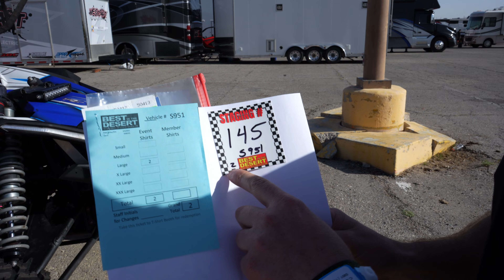"GRAB THE CUTTING WHEEL" || 2022 BITD Silver State 300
Team 2X gives you a detailed breakdown on everything we've done to the race car after UTV Legends. The motor, exhaust, and chassis get a complete overhaul. We believe everything we've prepped will get us through another race with nearly no issues (at least thats what we think). 20 miles into the race we come across an overheating issue. We take some drastic measures to fix it and still end up in 3rd place!